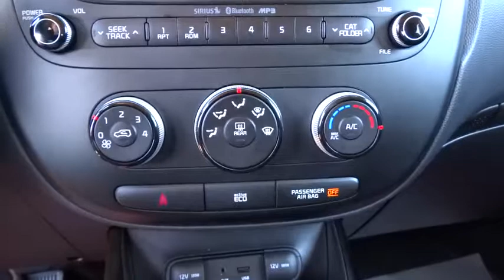2014 Kia Soul Tulsa, Broken Arrow, Owasso, Bixby, Green Country, OK 8329X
2014 Kia Soul

Ferguson Superstore
1601 N Elm Place

Kia Certified and Clean Carfax, One-Owner. ABS brakes, Electronic Stability Control, Heated door mirrors, Illuminated entry, Low tire pressure warning, Remote keyless entry, and Traction control. Want to save some money? Get the NEW look for the used price on this one owner vehicle. Previous owner purchased it brand new! Kia Certified Pre-Owned means you not only get the reassurance of up to a 10yr/100,000 mile limited powertrain warranty, but also a 150-point inspection/reconditioning, 24/7 roadside assistance, trip-interruption services, rental car benefits, and a complete CARFAX vehicle history report. This wonderful Kia is one of the most sought after used vehicles on the market because it NEVER lets owners down. Ask for the Import Store when calling. Ferguson Advantage Imports. We've got what you're looking for.